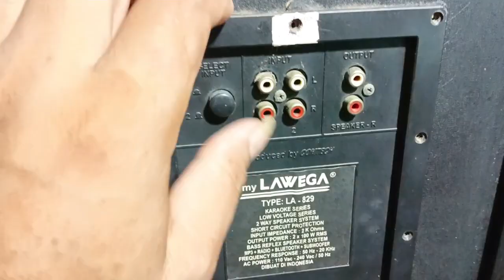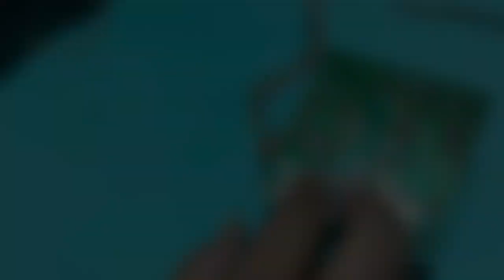CARA MEMPERBAIKI SPEAKER AKTIF MERK POLYTRON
Tutorial servis power supply ac matic speaker aktif
cara perbaiki speaker aktif mati total
speaker aktif mati total